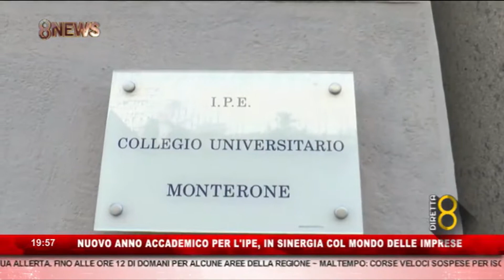Ipe inaugurazione Anno Accademico Business School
Il servizio di canale 8 con le interviste ai protagonisti della giornata